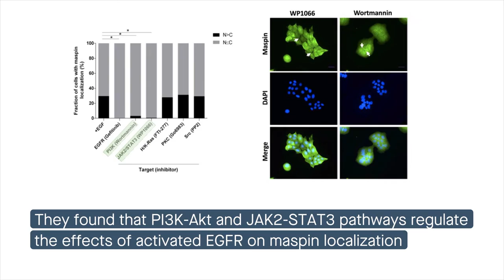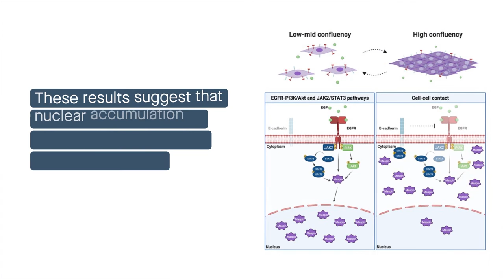Maspin subcellular localization control via the PI3K AKT, JAK2 STAT3 pathways and cell cell contact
Longhi, et al. "PI3K-AKT, JAK2-STAT3 pathways and cell-cell contact regulate maspin subcellular localization." Cell Communication and Signaling (2021)